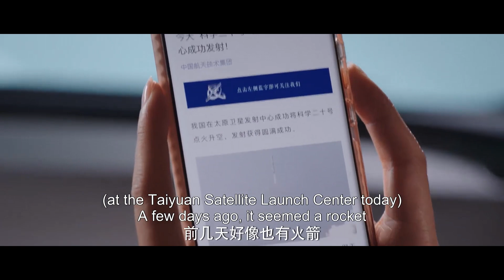杨洋突然求婚女明星，然后火速见家长，女明星感觉像在梦里一样|你是我的荣耀【迪丽热巴💕杨洋】🍨 撒糖LIVESweetLIVE🍨